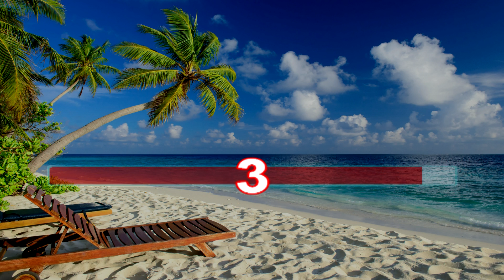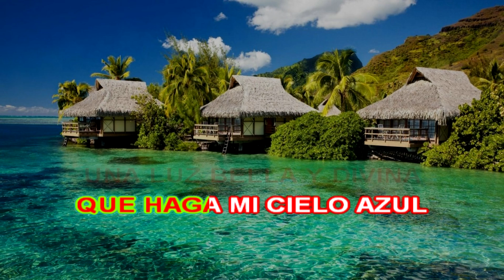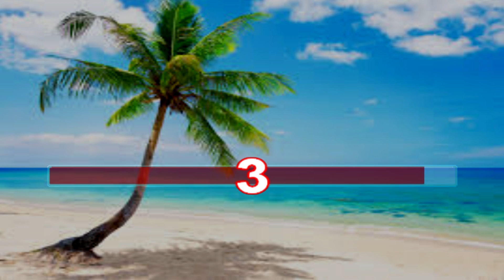MI PECADO KARAOKE PLUS